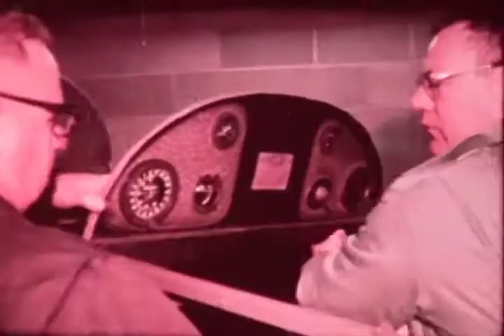F-0154 Flight of the Swallow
50th Anniversary flight of Pioneer Air Mail Flight in 1926, from United Airlines.